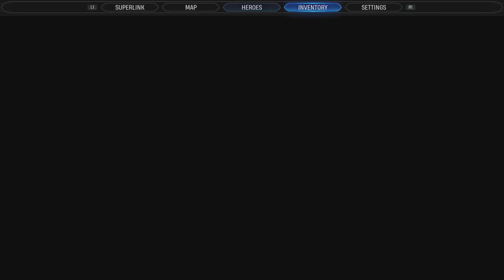Marvel's Midnight Suns Nico Minoru All Early Haven Hangouts Friendship Points Dialogue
Cooking one didn't really seem like there was a good option to respond with, this was probably the funniest one though